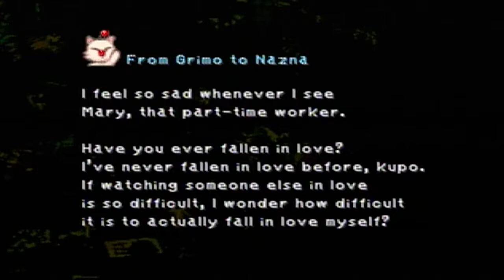Final Fantasy IX | 26 | SOUTH GATE BUNDT CAKE! 8D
I want cake now ;-;